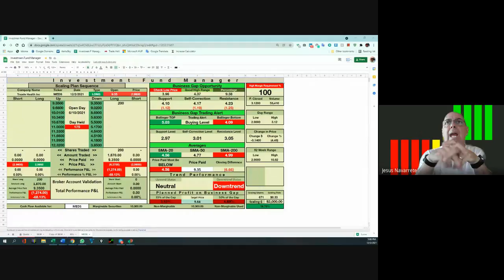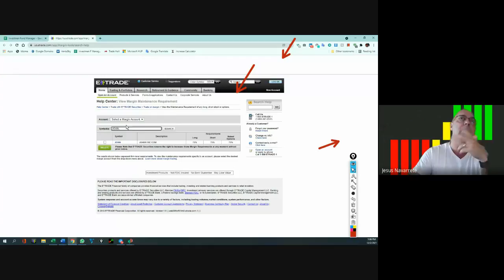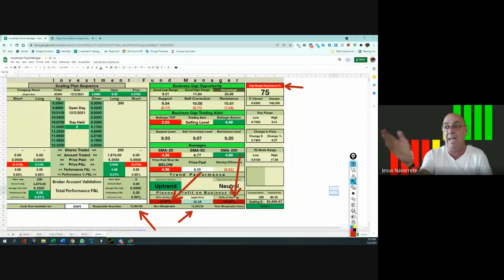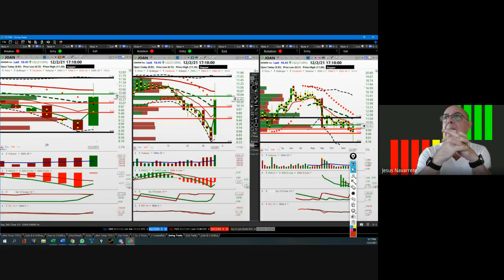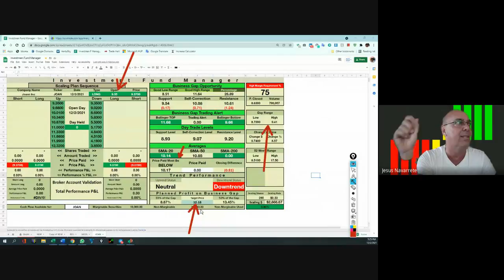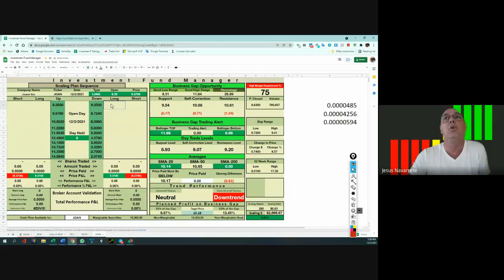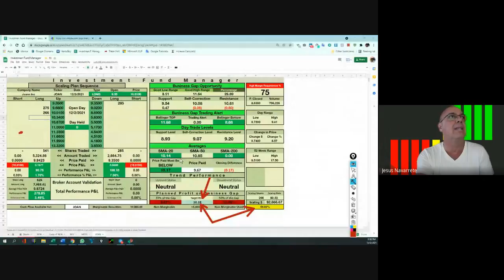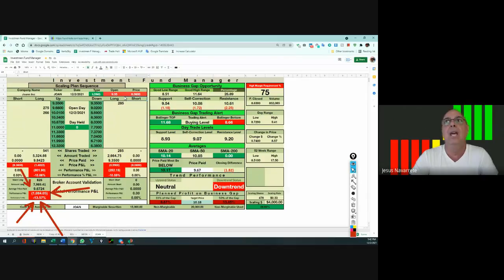Diciembre 2, 2021,...Aperturas y sus escalamientos (pte 1)